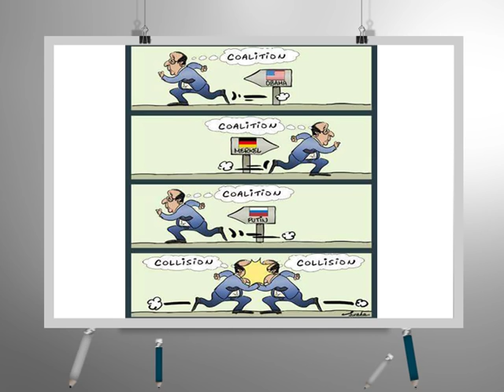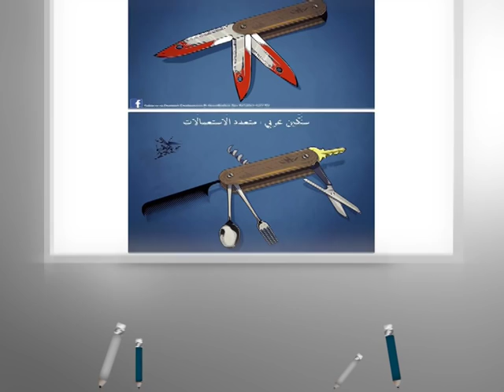كاريكاتير اليوم 28 11 2015